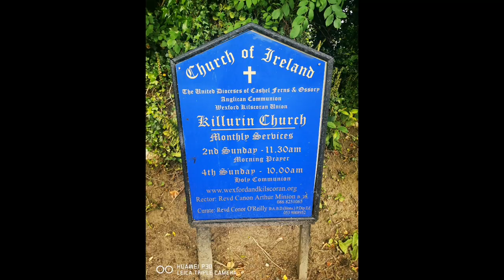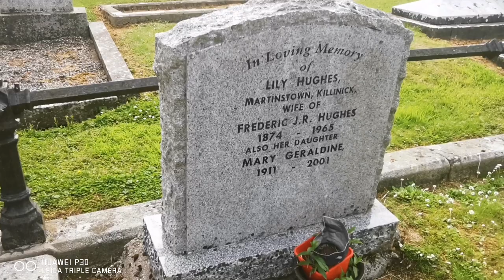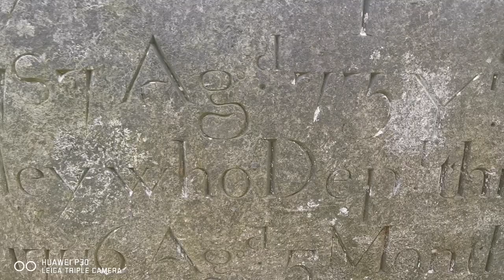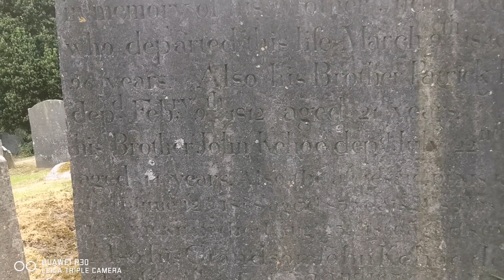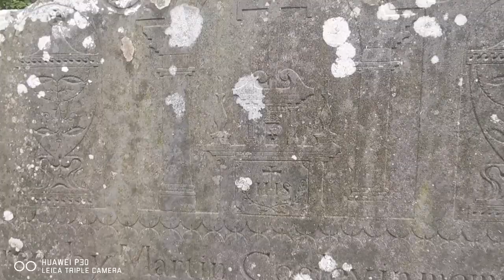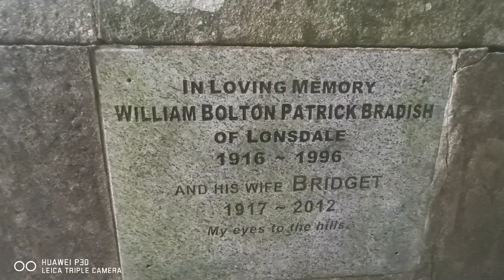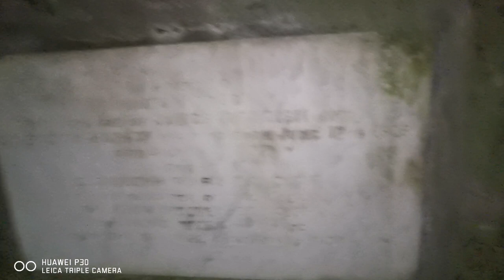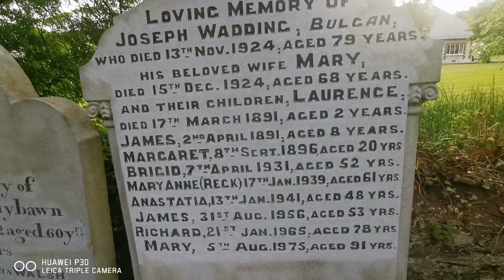Killurin Church and graveyard